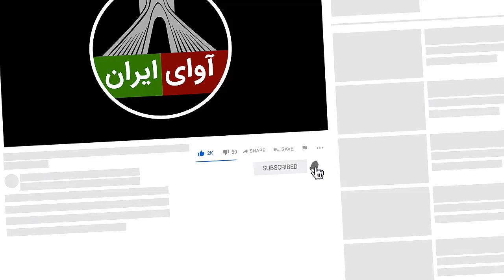فوری فوری، طرح عجیب در مجلس